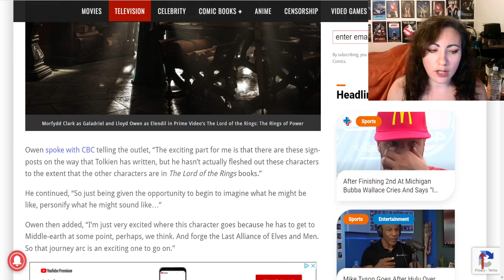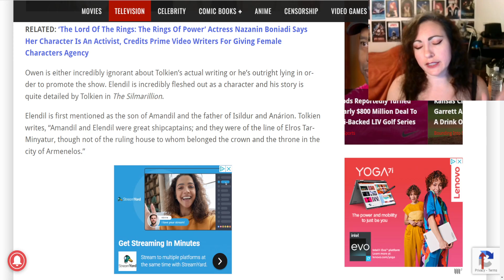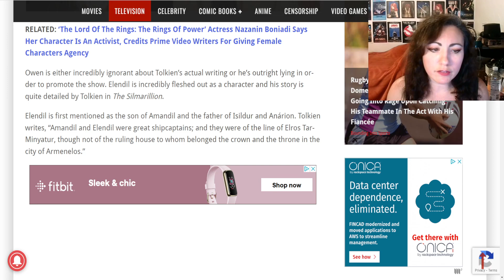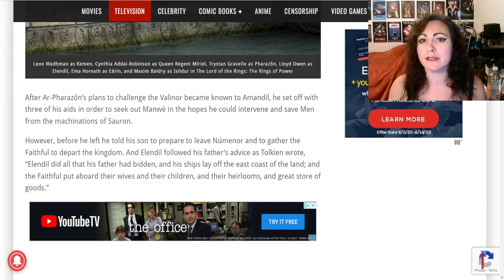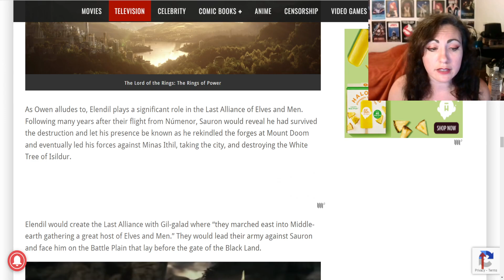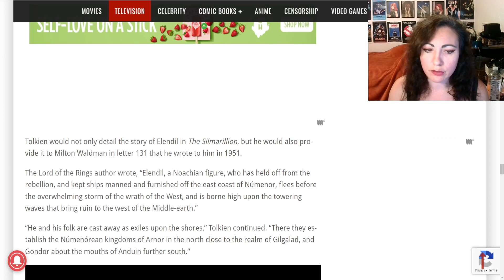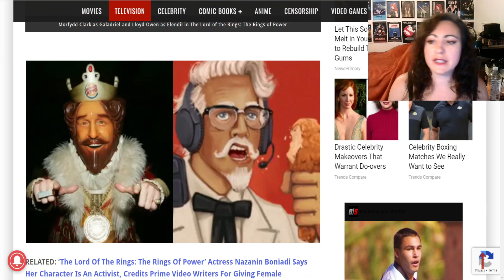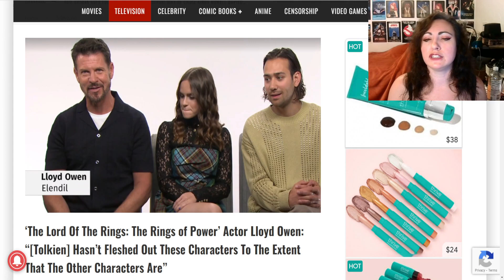ROP Actor PROVES A FOOL, Claims Elendil NEVER FLESHED OUT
Those behind Rings Of Power continuously want to prove what fools they are. This time that crown belongs to the actor portraying Elendil in name only, claiming Tolkien never fleshed out his and other characters.